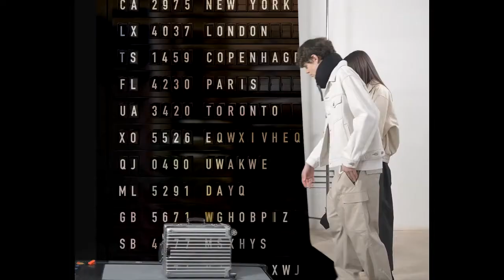Kate M on Studio Tomboy 2021 SS